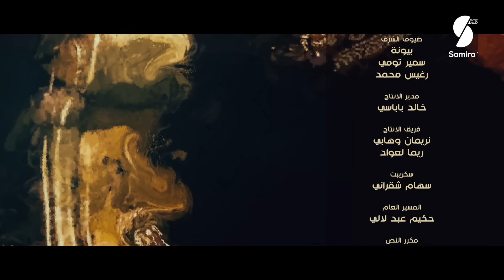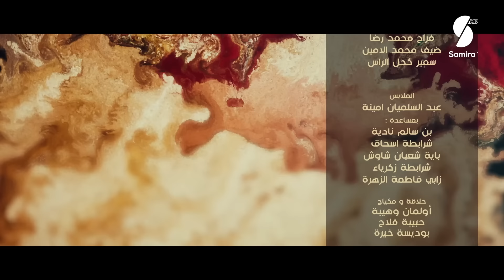Dar Lefchouch - EP15 - 15 دار لفشوش -الحلقة